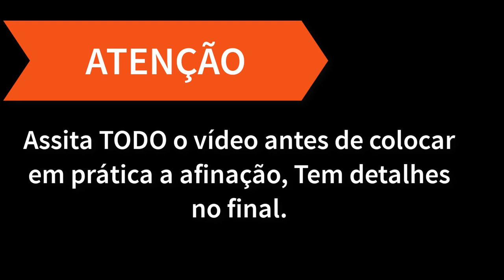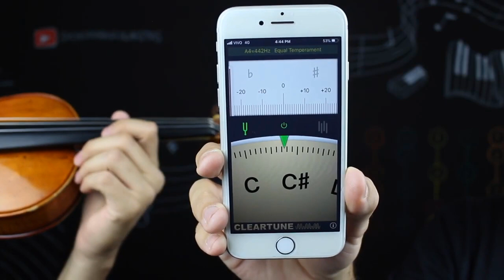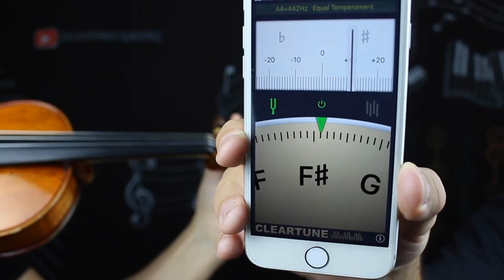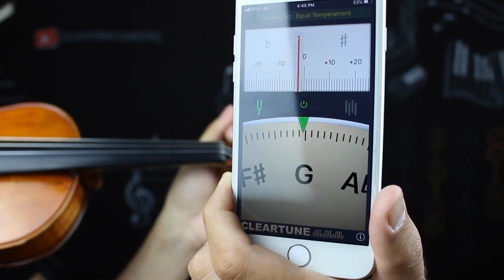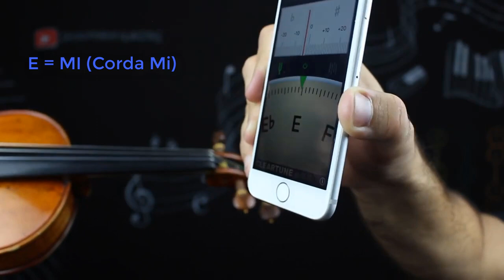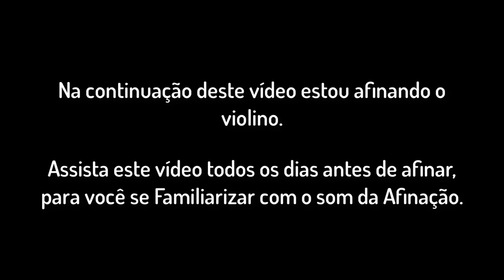Como Afinar o Violino? | Afinador e Ouvido